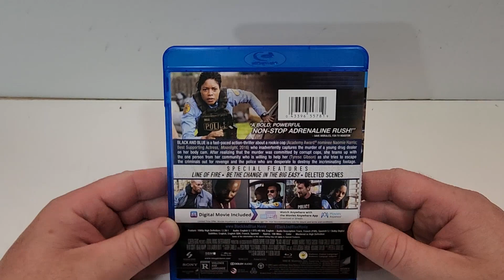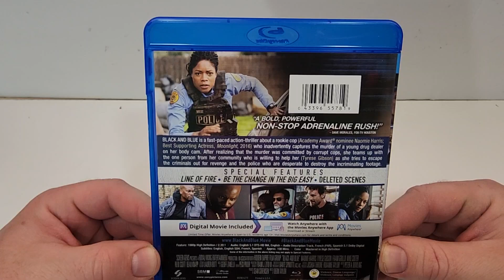Black And Blue Blu-Ray Unboxing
GOALS

-  Black And Blue (2019)(Sony Pictures)
Action, Crime, Drama
Rated R
Run-Time 1H 48M
Rating 5.7/10
Stars Naomie Harris, Tyrese Gibson, Frank Grillo, Mike Colter, Reid Scott, Beau Knapp, Nafessa Williams, James Moses Black, Carsyn Taylor, Lucky Johnson, Deneen Tyler, Michael Papajohn, Nelson Bonilla, Frankie Smith, Oscar Gale, Rhonda Johnson Dents, Sam Malone, John Charles II

Storage
M.2 NVMe SSD